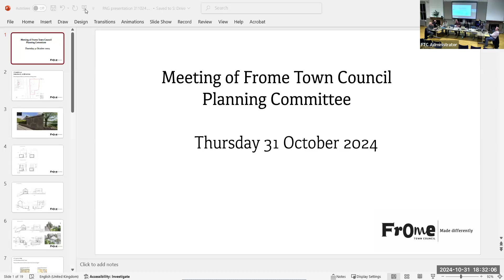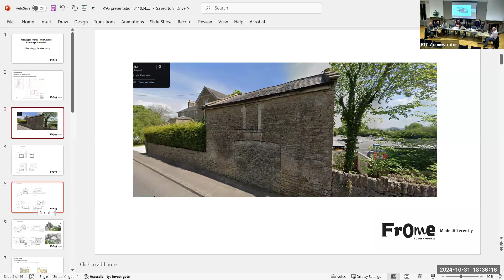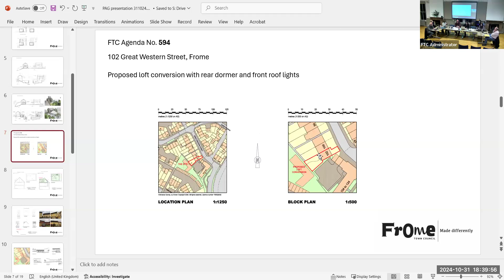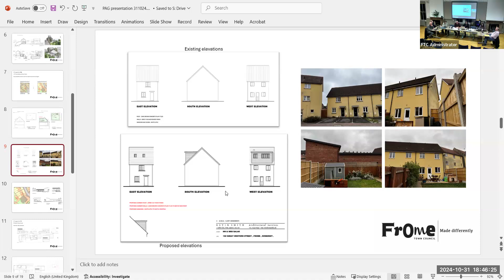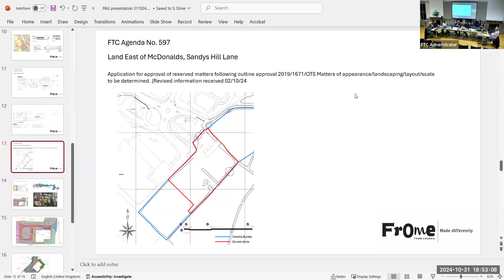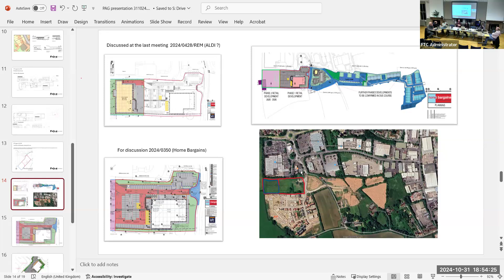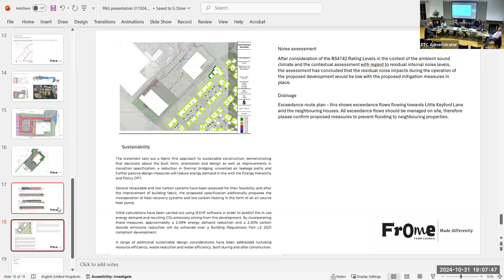Planning Committee Meeting 31 October 2024